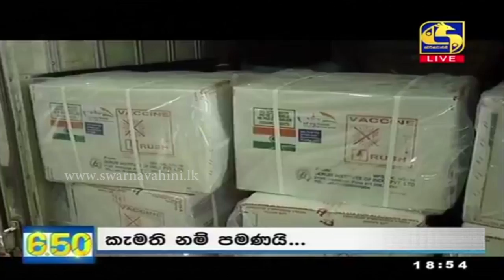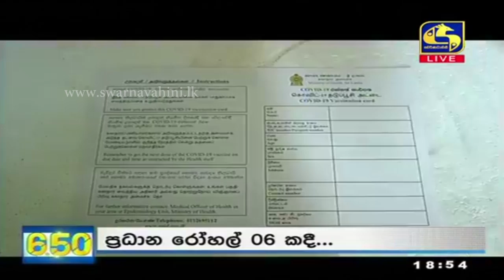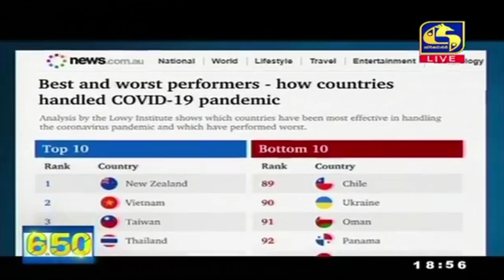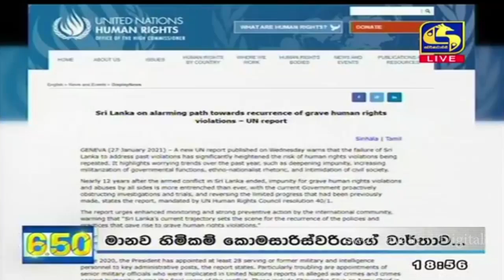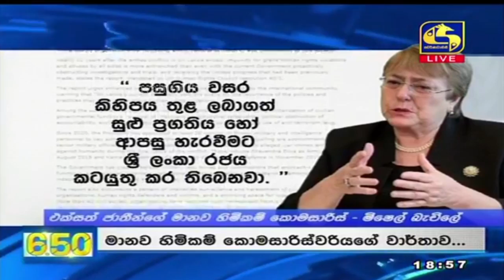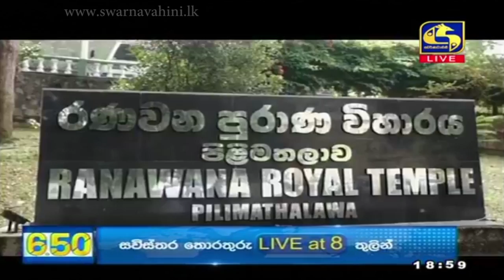Live at 6.50 News – 2021.01.28